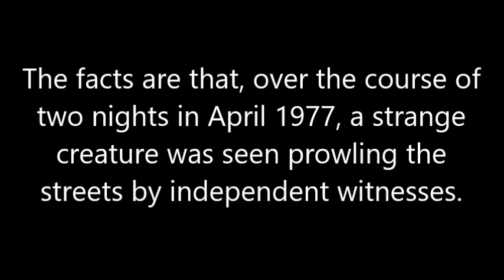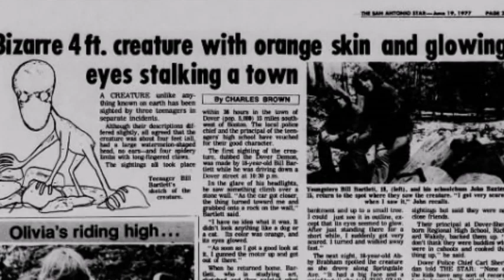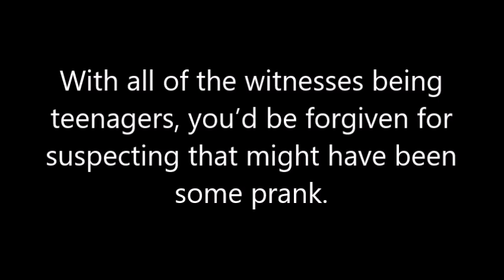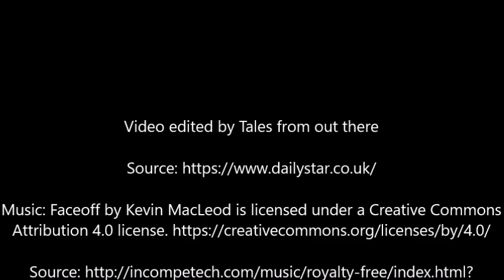The Dover Demon Strange 'otherworldly creature' seen by five 'credible' witnesses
The large-eyed humanoid creature with "long thin fingers" spotted by five witnesses in a quiet Massachusetts town has never been definitively identified. Was it an alien? A demon? Or some unknown animal?